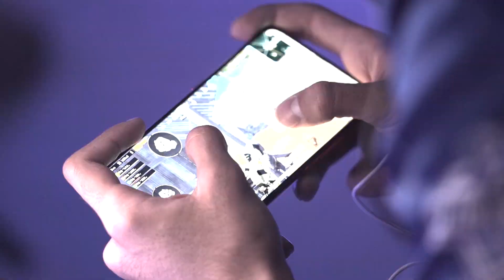PMPL Americas Season 1 - Week 1 & 2 Recap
In case you've missed last week's PMPL Americas, do not worry as we got you covered! Here we got our host Kaelaris breaking down the action on what happened last week with a quick review, you don't want to miss this!